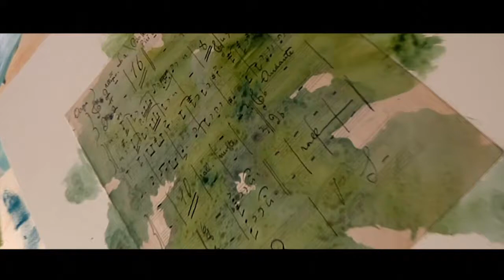Dream of Music - Domenico Monteforte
Uno spartito musicale, i colori che ci si posano sopra e uniscono non solo virtualmente due  forme d'arte. E la musica fa da sfondo e da cornice al momento creativo. L'arte diventa anche un gioco.
Il video è stato girato durante la realizzazione di un film "notturno" dove il pittore Monteforte apre il  suo mondo fatto di ispirazioni dalla natura, colori vivaci e racconti che fanno vivere allo spettatore il momento della creatività. Sogni sulla musica.
Regia: Luca Martinelli